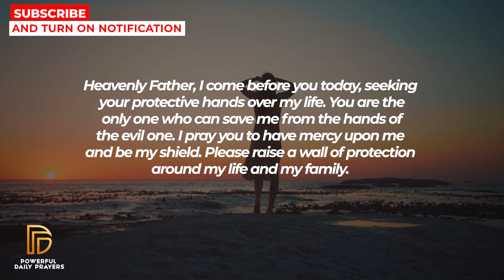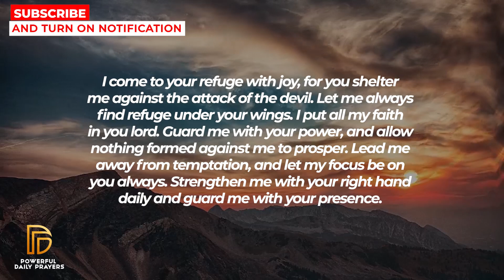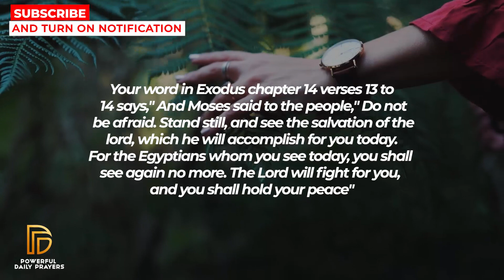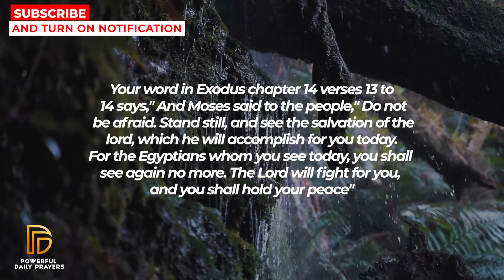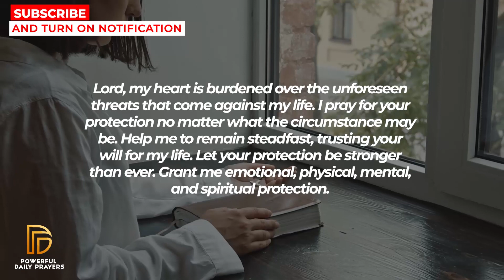WATCH THIS TO CLAIM YOUR GOOD NEWS | Powerful Miracle Prayer For Blessings And God's Protection